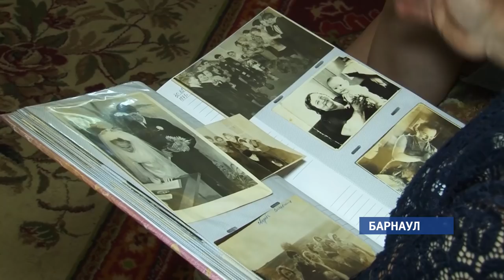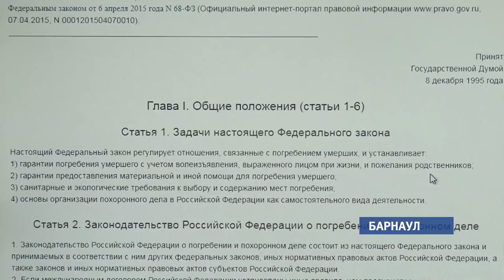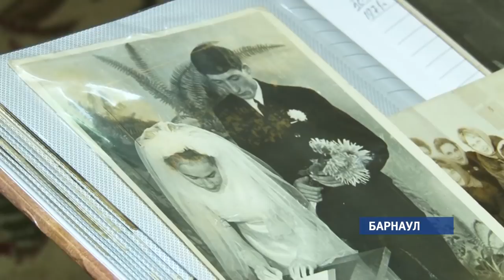Медработников, которые сообщают информацию о смерти пациента похоронным агентам, могут наказать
Это одно из положений законопроекта, который разработал Минстрой для наведения порядка в сфере ритуальных услуг. Кроме того, планируется запретить продажу венков, искусственных цветов и ленточек возле больниц. Что думают по поводу нового законопроекта те, кто давно работает на рынке ритуальных услуг Барнаула, узнала  Ирина Корчагина.